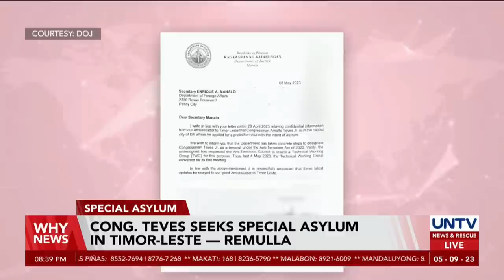Suspended Cong. Arnolfo Teves Jr. seeks special asylum in Timor Leste - Remulla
The Department of Justice confirmed that suspended Congressman Arnolfo Teves Jr. applied for special asylum in Timor Leste